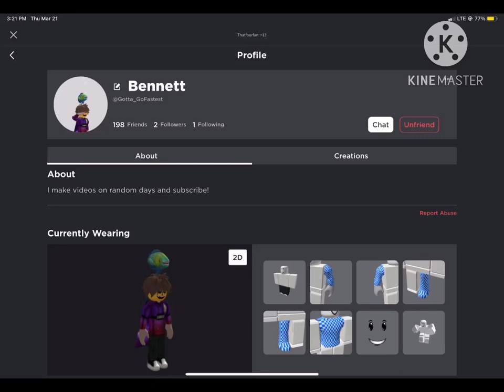blocking Bennett/cherryanimates [his yt name]EXPLANATION IN DESC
So basically I feel uncomfortable with a guy [let’s call him L] Bennett very clearly knows that. One day he tells me he is still friends with Luke and tells me to please not tell Mia. This goes on for a while [him being friends with Luke] One day I tell Mia bc I’m tired of this and I am bad at speaking up for myself. When she talks to him about it he says he won’t be friends with him anymore then he ghosts us for about 3 months then coming back acting like he’s not friends with Luke when MIAS around. Then when she’s not around then hes a whole new person and plays with Luke carelessly. He also at lunch sits next to him and talks to him frequently. I tell mia that and he promises to both of us that he won’t be friends with Luke anymore. Then when we are both not nearby HE IS STILL FRIENDS WITH LUKE! And he has stolen Mia’s art without credits and never gave the rightful credits basically he is a fake friend.